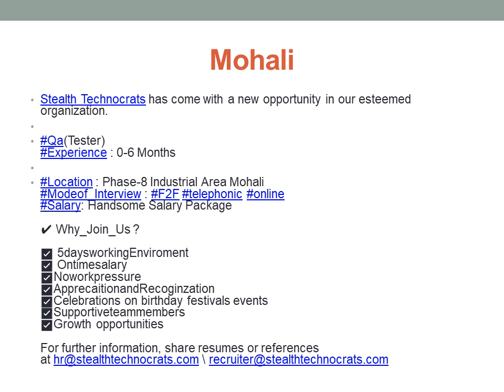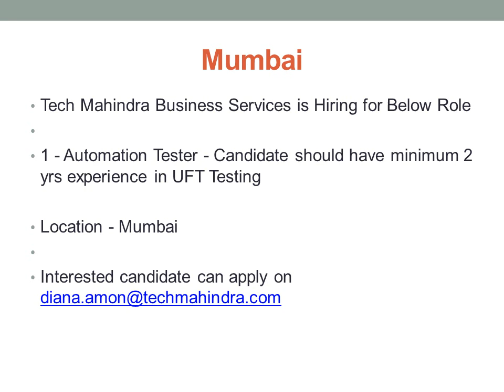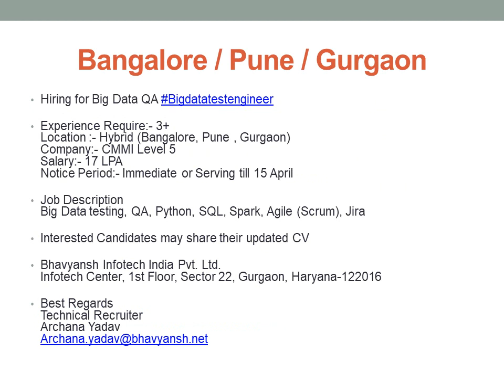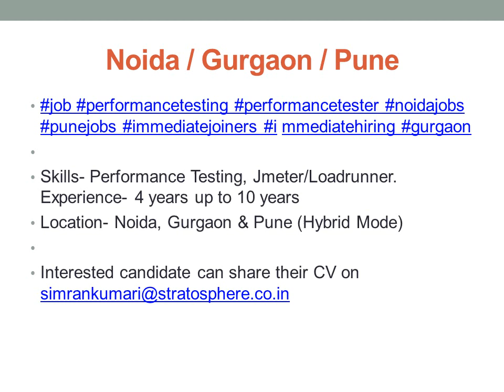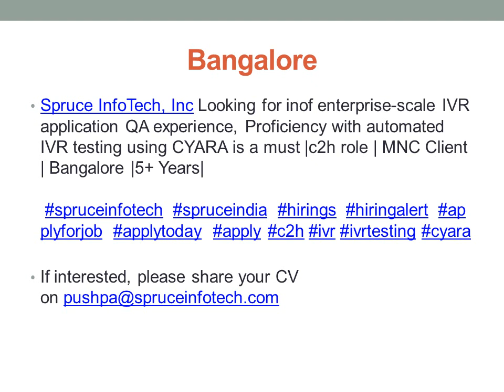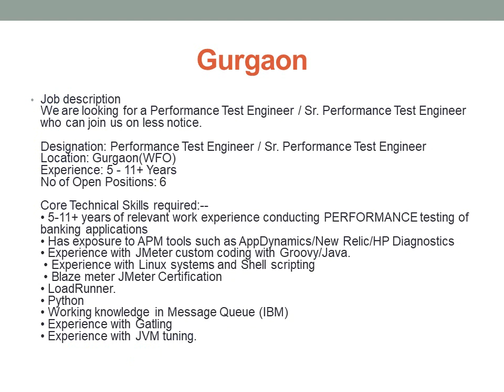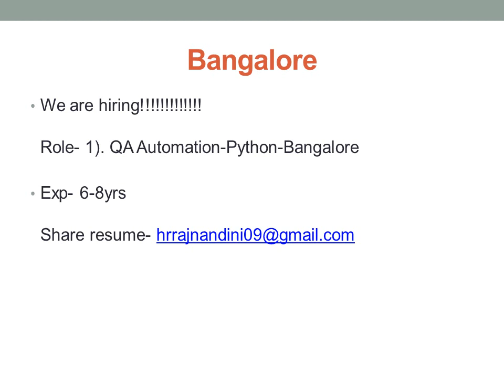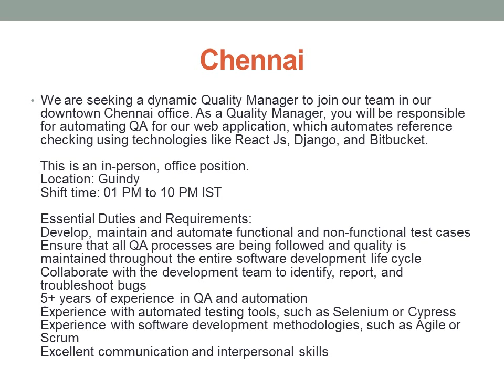14 Mar 2023 | Manual & Automation Testing Jobs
Timestamps:-
00:00 : Software Testing Vacancies as of 14/03/2023
00:32 : 0 / 0+Years Experience
02:02 : 1 / 1+ Year Experience
03:03 : 2 / 2+Years Experience
04:43 : 3 / 3+Years Experience
08:23 : 4 / 4+Years Experience
13:44 : 5 / 5+ Years Experience
19:44 : 6 / 6+ Years Experience
20:44 : 8 / 8+ Years Experience
21:35 : 10 / 10+ Years Experience
21:45 : 12 / 12+ Years Experience
22:05 : No Experience Mentioned
23:45 : QA Manager

You can also try searching "Software Testing Vacancies" in Telegram and Join.

You can also try searching "RPA Jobs" in Telegram and Join.

Note:-
 - Please give preference to the latest 'Watch other recent vacancies' provided below link; these are the recent open positions (Uploaded from Tuesday to Saturday),

1) From where are you getting these Vacancies?

2) How can we rely on this job posts/Are these posting Fake?

3) How often do you post the Vacancies video?
A) We post at least one video per day at 9AM IST(Mostly).

4) You are giving importance only to Experienced and not to fresher?

5) Why am I not getting any response even after applying?
      ii)Skillset
      iii)Experience
      iv)Preferred Location.

6)  Can you share all the vacancies through mail?

7) Can you please provide all the vacancies in comments?

8) Can you share us any documents which you have regarding software testing for learning?
A) We only post Software Testing Vacancies in this channel.